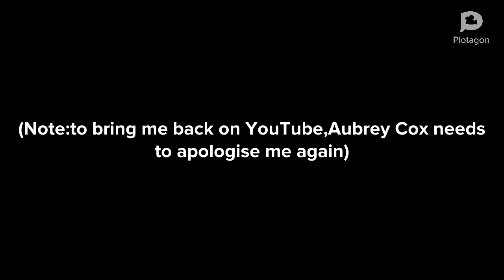I’m so depressed,sorrow and sad because of Aubrey Cox😭😭😭😭😭😭😭😭😭😭😭😭😭😭😭😭😭😭😭😭😭😭😭